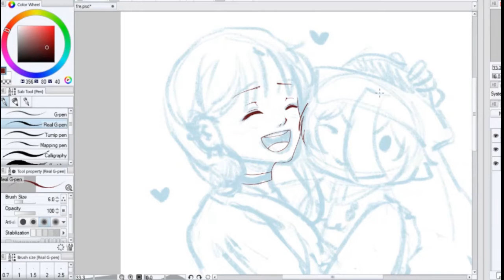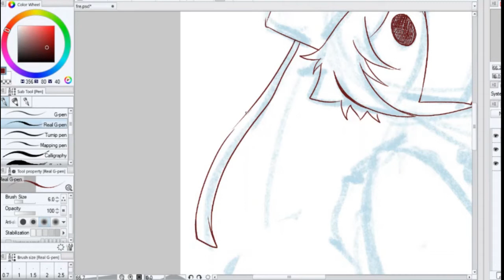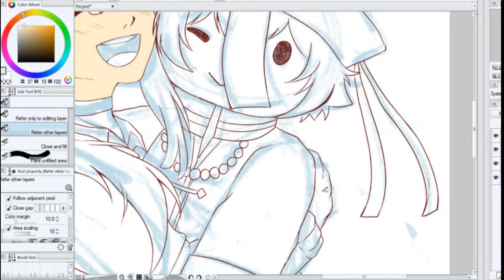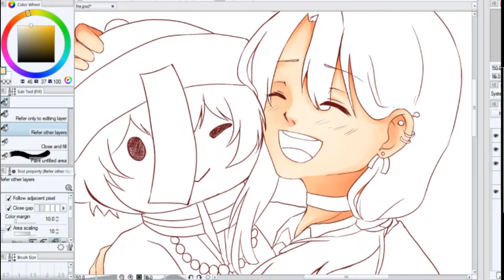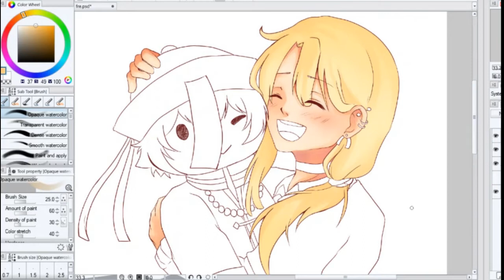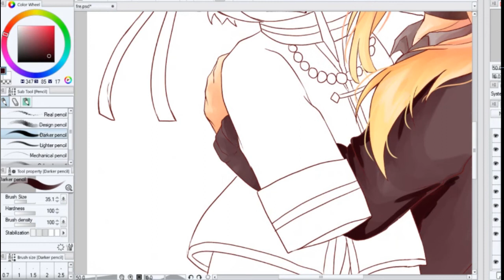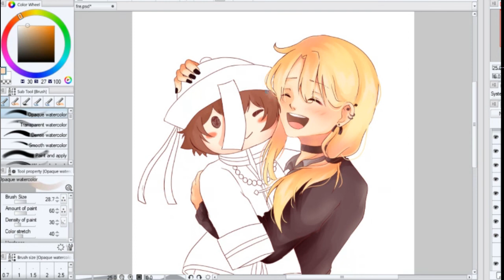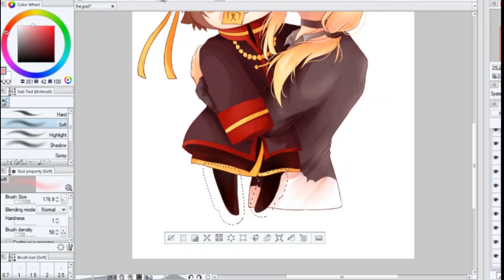[Clip Studio Paint Speedpainting] Softness [OC]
Commission speedpaintining! ヽ(´ω｀○)ﾉ.+ﾟ*｡:ﾟ+ And take a look at the links below too! ♥